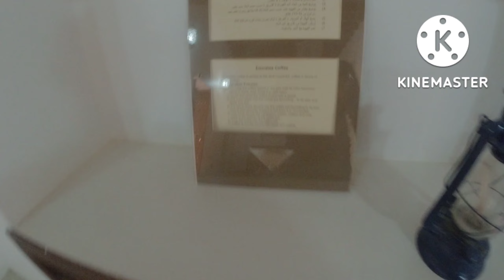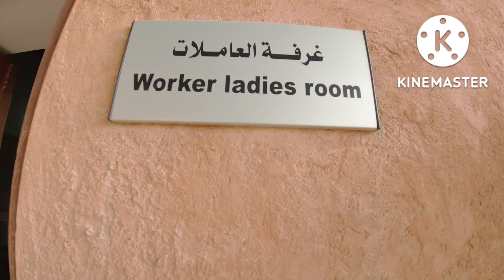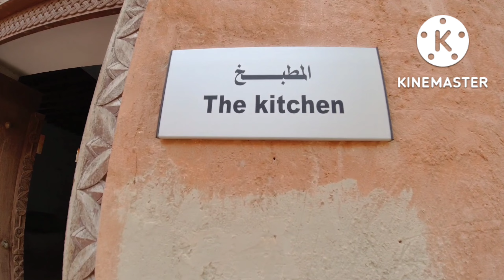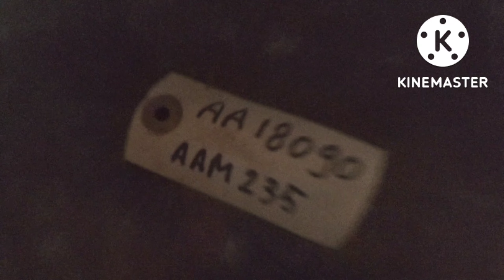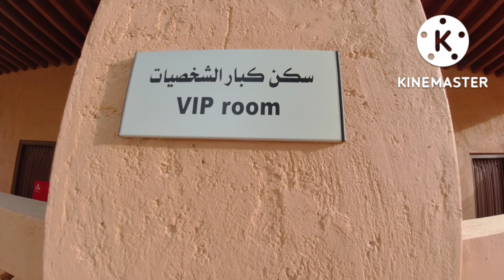Al ain palace museum..//കാണേണ്ടത് എല്ലാം.. 🥰🥰🛻🛻//EPISODE-2